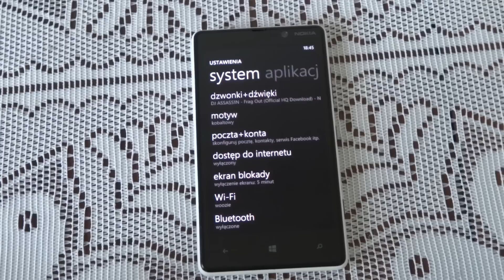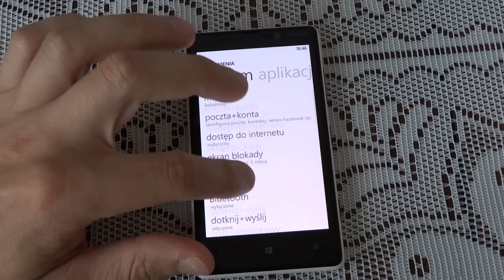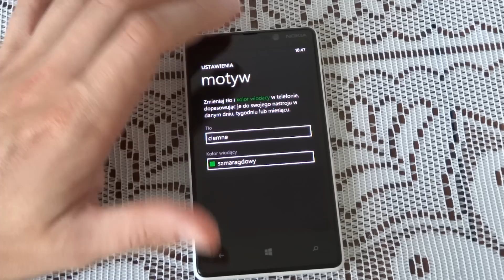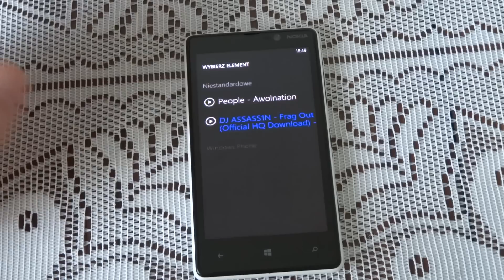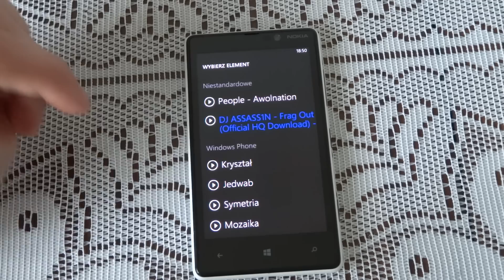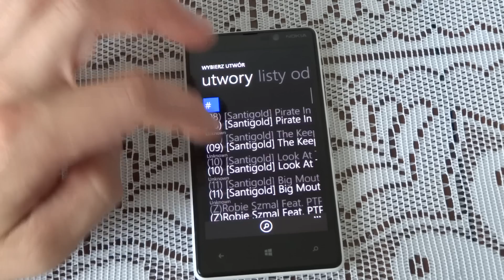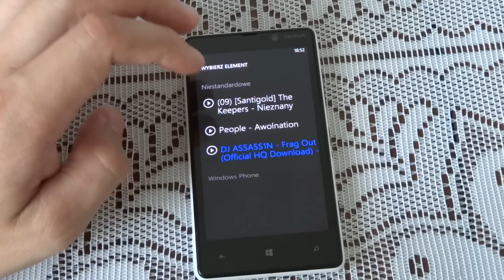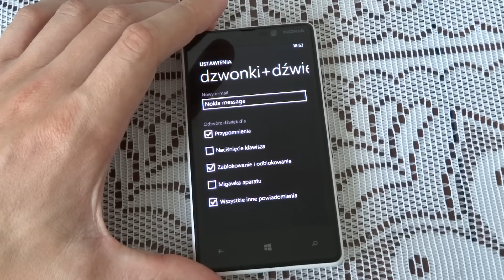Windows Phone dla Zielonych #3 - motywy, dzwonki i dźwieki - wpworld.pl - WPDZ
Windows Phone dla Zielonych, odcinek trzeci, zmieniamy motywy, dzwonki i dźwieki w naszym telefonie